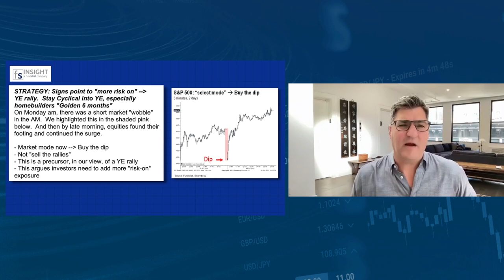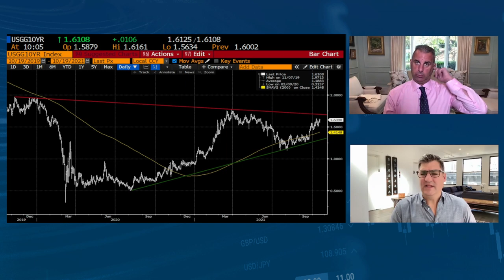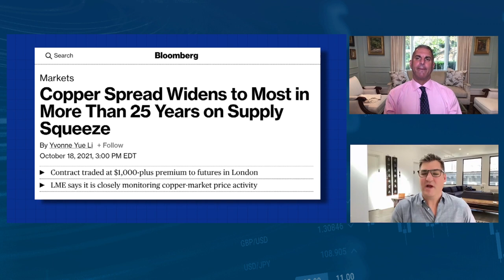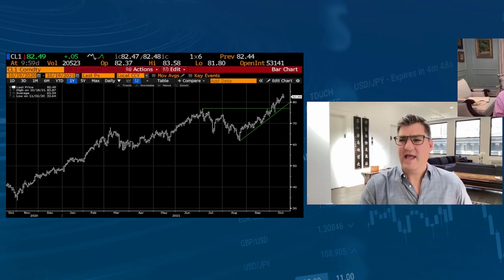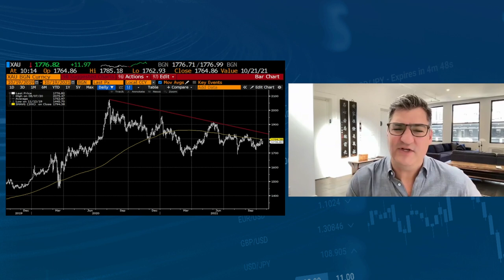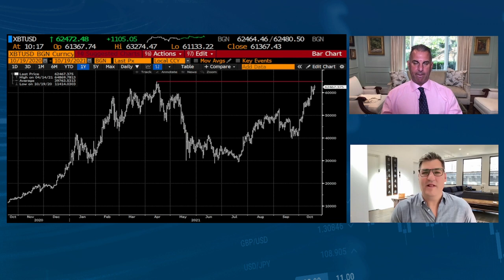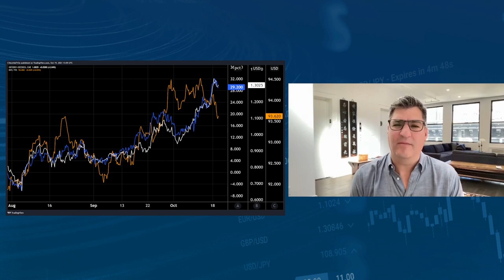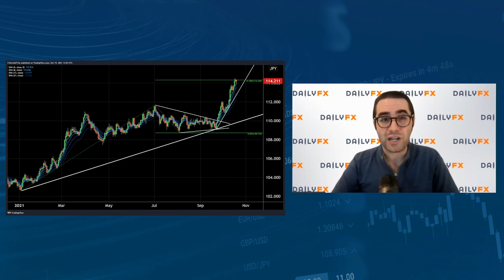The Macro Setup with Guy Adami and Dan Nathan – October 19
CNBC’s Guy Adami, Dan Nathan, and special guest Christopher Vecchio discuss:
- Signs pointing to a year-end rally
- Copper spread widens to most in more than 25 years on supply squeeze
- Gold as a long-term investment
- Odds of a Fed hike
- Forex moves
- Plus, more market analysis!